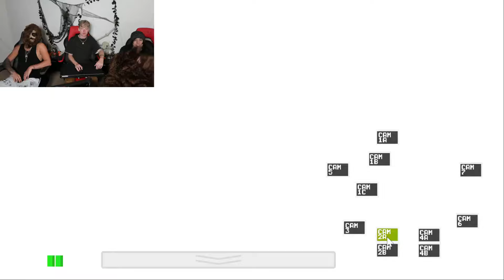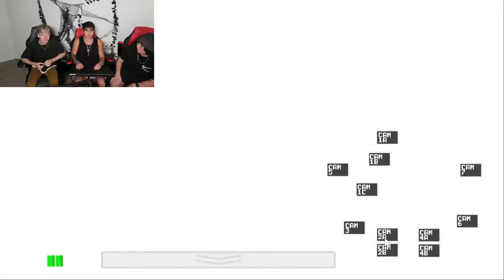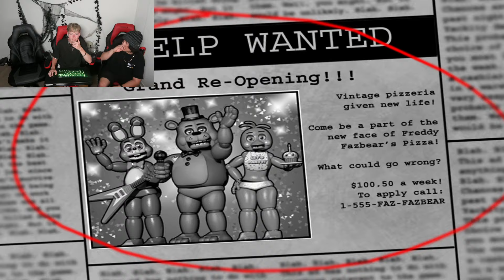DRUNK FNAF WITH SAM AND COLBY